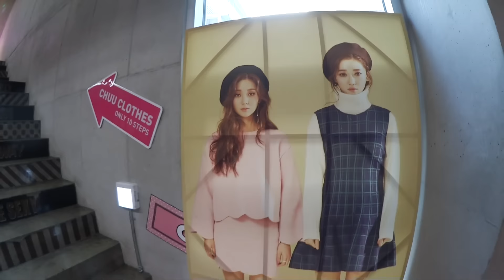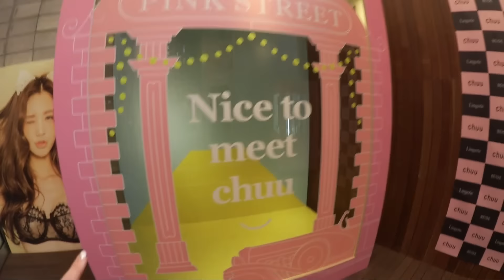Trendy Fashion Stores in Hongdae: Chuu, Style Nanda, and Mixxmixx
° Pony Effect Stayfit Matte Lip

° On my phone:
╰ Designskin Slider

╰ Lakey Inspired / Feeling Good pt. 2
╰ Engelwood x Jeff Kaale / Hightide